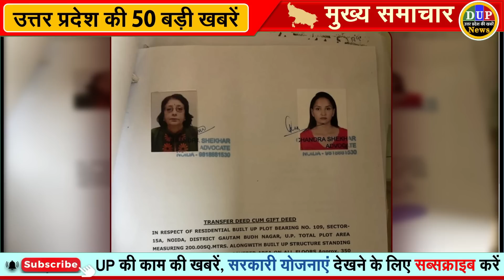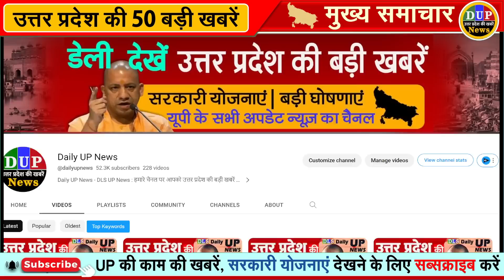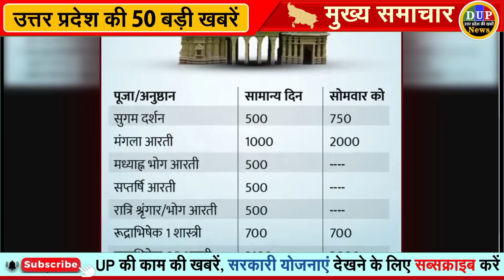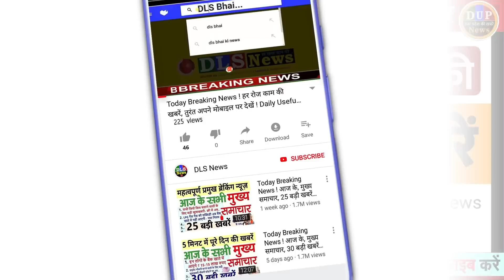उत्तर प्रदेश की 25 बड़ी खबरें आज के यूपी के मुख्य समाचार 25 जून 2023 Daily UP News, DLS, Yogi GIS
Subsidy For Cow: योगी सरकार का बड़ा ऐलान, देशी गाय की खरीद पर देगी ₹40000 रुपये, जानिए कैसे मिलेगा फायदा

CM Yogi Mathura Visit: CM योगी का दो दिवसीय मथुरा दौरा आज से शुरू, शहरवासियों को देंगे 122 करोड़ की सौगात

CM Yogi In Mathura: सीएम की मथुरा को 208 करोड़ की सौगात, 80 परियोजनाओं का लोकार्पण व शिलान्यास किया

मथुरा में अब नए अंदाज में देख सकेंगे भगवान श्री कृष्ण की लीला, सीएम योगी ने लाइट एंड साउंड शो का किया लोकार्पण, देखें तस्वीरें

श्री कृष्ण जन्मस्थान पर लेजर एंड साउंड शो:मुख्यमंत्री ने किया लोकार्पण; भगवान श्री कृष्ण की लीलाओं का श्रद्धालुओं ने किया दर्शन

योगी बोले-हेमा मालिनी सिर्फ अभिनेत्री होतीं तो क्या मिल पाते:अब आम आदमी भी उनसे मिल सकता है; मथुरा में 208 करोड़ की परियोजनाओं का लोकार्पण-शिलान्यास

CM Yogi In Mathura: गिनाईं नौ साल की उपलब्धियां, बोले- मथुरा को जल्द मिलेगी वाटरवे और एयरपोर्ट की सुविधा

mathura news in hindi: yogi adityanath lashes out on pakistan मथुरा में आयोजित जनसभा में सीएम योगी आदित्‍यनाथ ने पड़ोसी मुल्‍क पाकिस्‍तान पर हमला बोला

कल नोएडा आएंगे CM योगी:2000 पुलिस कर्मी सुरक्षा में रहेगा तैनात,सोशल मीडिया पर रखी जाएगी नजर

रविवार को गौतमबुद्ध नगर में रहेंगे योगी आदित्यनाथ, 8 घंटे का  मिनट टू मिनट कार्यक्रम जारी

कल गौतमबुद्ध नगर आएंगे CM योगी, जिले को देंगे 1700 करोड़ की परियोजनाओं की सौगात, जानें डिटेल्स

नोएडा को 1718.66 करोड़ की सौगात, CM योगी करेंगे इस रोबोटिक मैन्युफैक्चरिंग यूनिट का उद्घाटन, जाने क्यों है खास - Noida robotic manufacturing unit cm yogi will inaugurate it tomorrow – News18 हिंदी